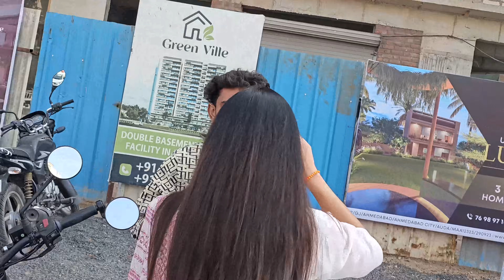લગ્ન ના કરાય ભાઈ 😤😅